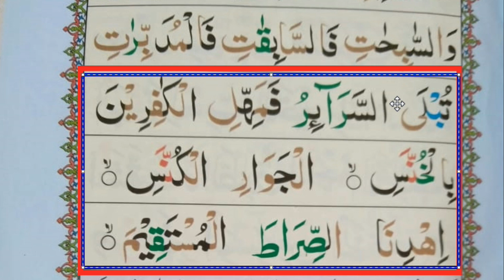NOORANI QAIDA LESSON 13 Part#7 ||QAF Official|| In Urdu & Hindi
Note۔۔۔
Older people
Young children
The Holy Quran
Prayers and important issues.
Everyone can contact to read

In this video we will Learn; Noorani Qaida Lesson 13 P#7 Full In Urdu/Hindi - Noorani Qaida Lesson 13 P#7. "Noorani Qaida". We will also share Quran Islamic videos in future.

The Best  Holy Quran Teacher

 📱Also Visit: Social Media💻